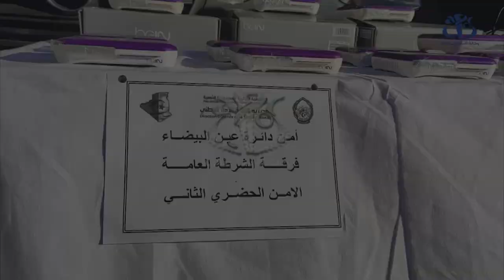أم البواقي: حجز أجهزة تستعمل في نشاط بث تلفزي دون رخصة بعين البيضاء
أم البواقي (وأج) - تمكنت عناصر الشرطة العامة بالتنسيق مع الأمن الحضري الثاني بعين البيضاء من حجز أجهزة حساسة تستعمل في نشاط بث تلفزي دون رخصة، وتوقيف شخصين متورطين في القضية.